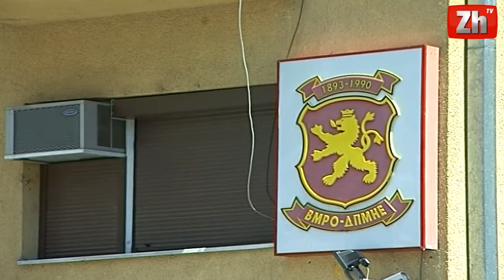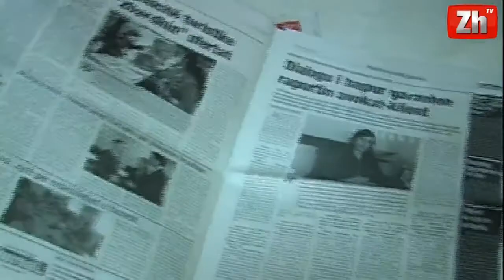BDI s'çan kokën për mediat shqipe